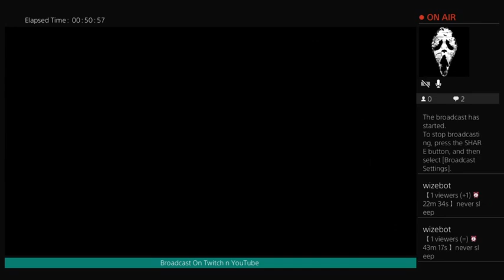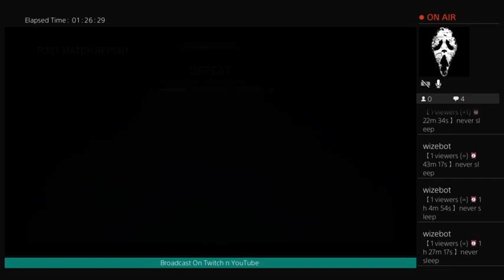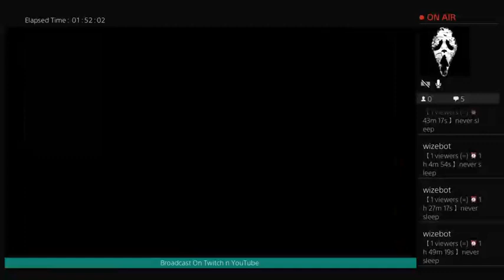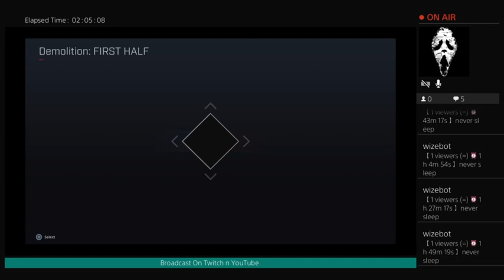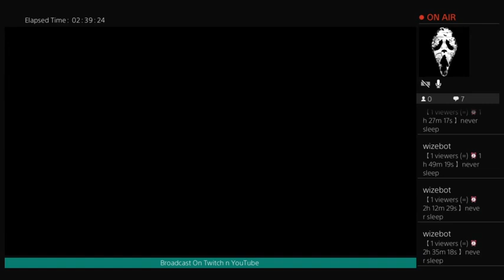how to get to rank 2 on ranked matches michaelbaitter24 entertainment channel guide on rogue company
i was promoted to rank 2 for the first time i was just havin' fun on nov.16, 2020 gameplay -- Watch live